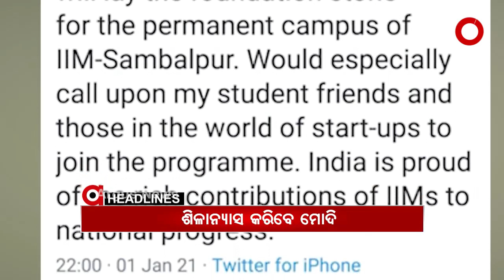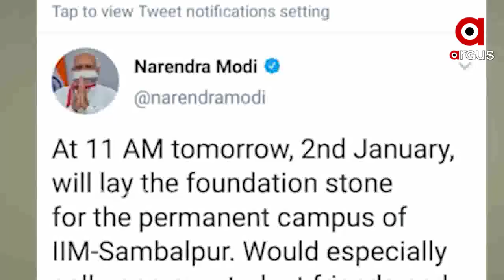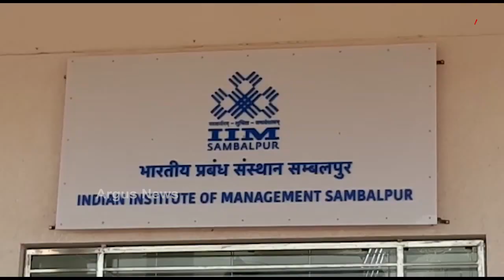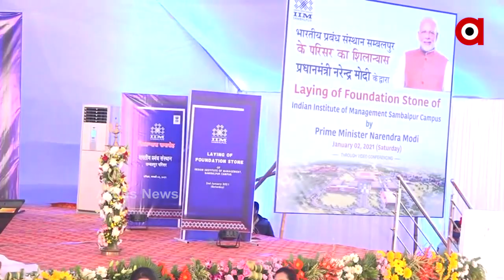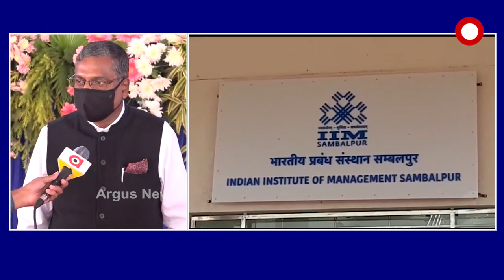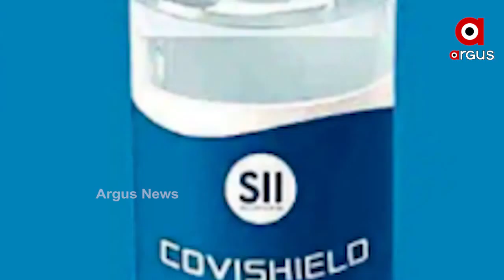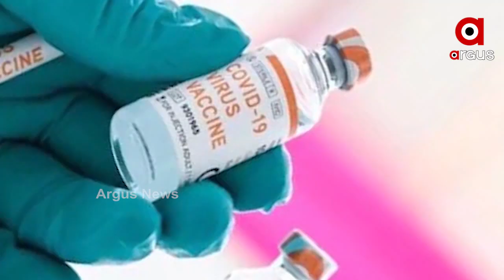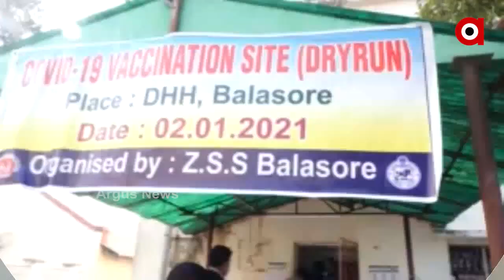Argus Update News 9Am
ରାଜ୍ୟରେ ଶିଶୁ ନିଖୋଜ ଘଟଣା...
ବାଲେଶ୍ୱରରେ ଅର୍ଗସ ପ୍ରତିନିଧିଙ୍କୁ ଆକ୍ରମଣ ଘଟଣା...
ଆଜି IIM ସମ୍ୱଲପୁରର ସ୍ଥାୟୀ କ୍ୟାମ୍ପସର ଶିଳାନ୍ୟାସ କରିବେ ପ୍ରଧାନମନ୍ତ୍ରୀ...
ଆଜିଠୁ ଦେଶବ୍ୟାପୀ ଭ୍ୟାକସିନ୍‌ ଡ୍ରାଏ ରନ୍‌
ଆଜି ଯାଜପୁର କଳିଙ୍ଗନଗର ଗୁଳିକାଣ୍ଡକୁ ପୁରିଲା 15 ବର୍ଷ...
ଦିଲ୍ଲୀ ରାଜପଥରେ ଦୁଲୁକିବ କଳାହାଣ୍ଡିର ବଜାସାଲ ନୃତ୍ୟ...
ଆହୁରି 3 ଦିନ ଜାଡ଼...